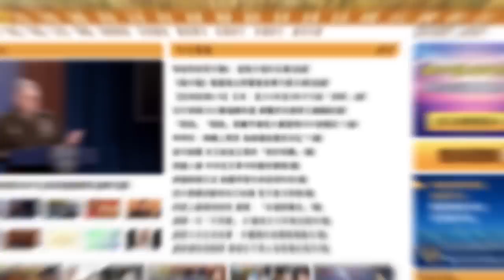【字幕】袁弓夷：習近平失勢 我都不敢相信